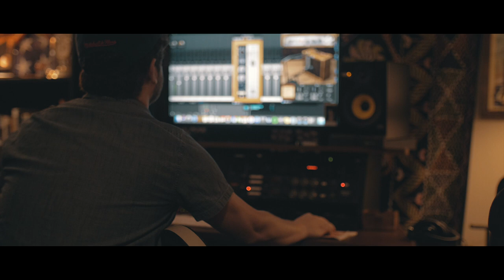Young Folk - "Let's Go Climb A Tree: The Story of Young Folk" {Short Film}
A deeper look into the making of and inspiration behind the award-winning family album, "Young Folk". Produced & edited by Phillip McCall (Redtail Cinema)

About Young Folk:
Josh Lovelace of the Grammy nominated rock band NEEDTOBREATHE released his debut family album Young Folk in November 2017. The collection of songs features guest appearances from Ben Rector, Ellie Holcomb, Spirit Family Reunion, and members of children's music trio Sharon, Lois, & Bram.

Young Folk recently won a 2018 Parents' Choice Gold Award as well as a 2018 NAPPA Award. It has been featured on NPR, HuffPost, Southern Living, and many other outlets. Young Folk is available now on Vinyl, CD & all digital stores.